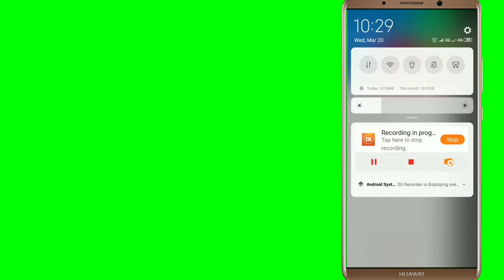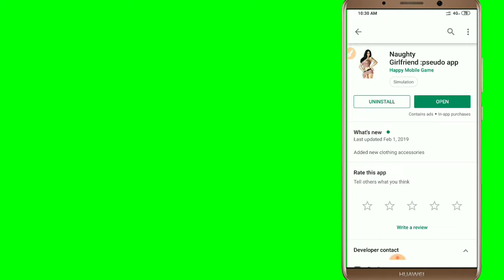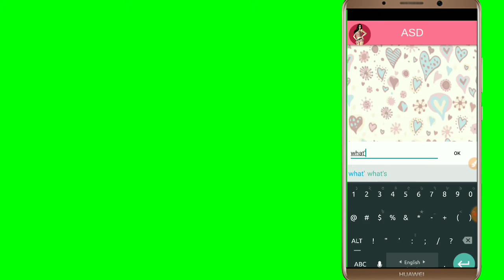মেয়েটাকে যাই বলবেন তাই করে দেখাবে ভিডিও টি মিস করবেন না।।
অনেক মজার অ্যাপ,